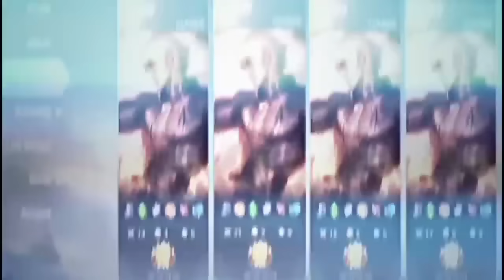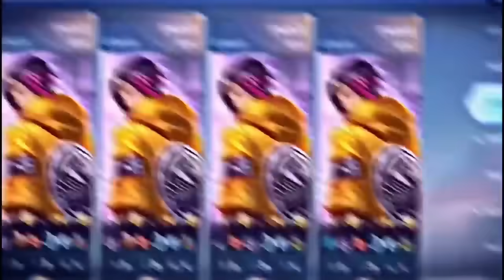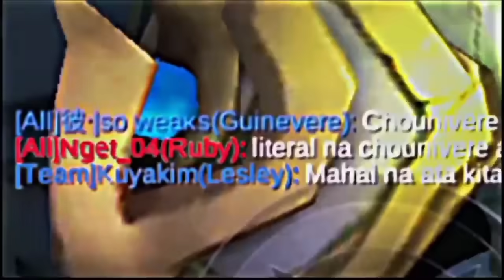9999IQ ML BEST TIKTOK FREESTYLE | ML TIKTOK MEMES | Anxious ML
9999IQ ML BEST TIKTOK FREESTYLE | ML TIKTOK MEMES | Anxious ML

tiktok presets,
yuzuke,
alight link,
trend edits,
dracula,
gaming music,
lurah,
fahmi,
intro,
tiktok viral,
background music,
top global,
miss stacy,
ml edit,
mlbb,
music,
tiktok mlbb,
mlbb edit,
enrico ml,
mang kanor,
axious,
Enrico ML
MLBB
ML